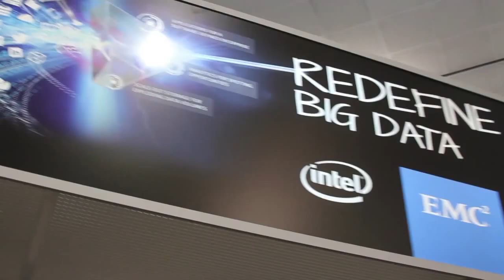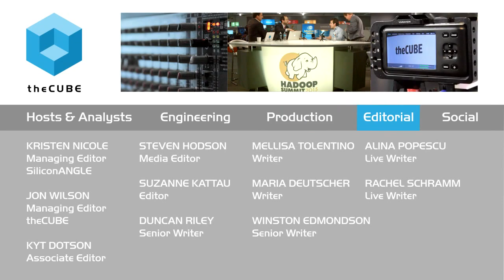Joel Horwitz - Hadoop Summit 2015 - theCUBE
Hadoop helps users get value out of data

Now that Hadoop has become something of a buzz word, more businesses want to use Hadoop to get value out of their data. Recognizing this need, IBM recently announced that it will make Hadoop available as a service on Cloud, particularly with IBM Bluemix, according to Joel Horwitz, director of product marketing, Big Data Analytics for IBM.

‘Open inside anywhere’

Horwitz discussed IBM’s “open inside anywhere” slogan with theCUBE cohosts John Furrier and George Gilbert during Hadoop Summit 2015.

“We talk about the ability to open up the value that’s in Hadoop as well as in data,” he said. “A lot of our clients struggle to take the work that they’ve built on Hadoop and integrate it with the rest of the enterprise. We’re also talking about how people can connect Hadoop and make it an extension of their data platform.”

Like many of the executives in attendance at Hadoop Summit 2015, Horwitz sees limitless possibilities with the Cloud and Hadoop. “It’s a whole new world now with data,” he said. “We’ve got to think differently.”